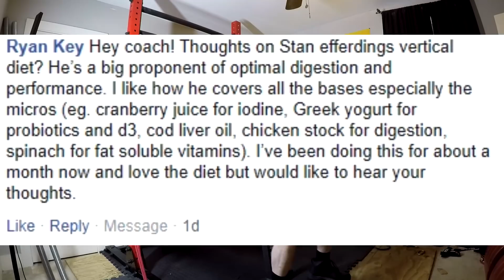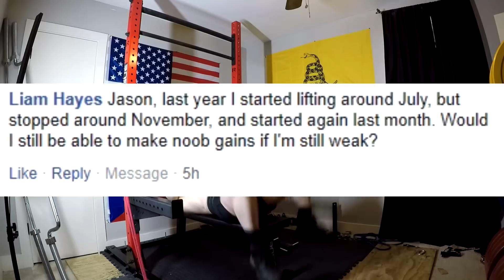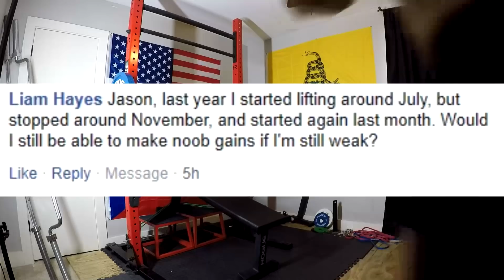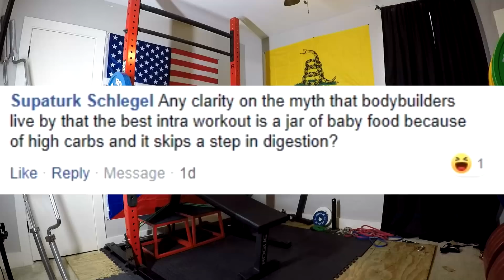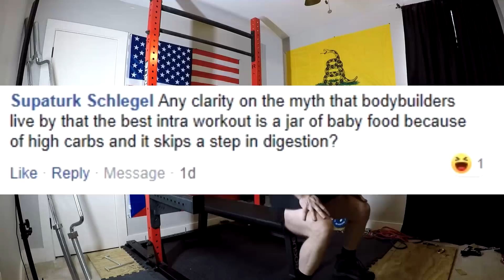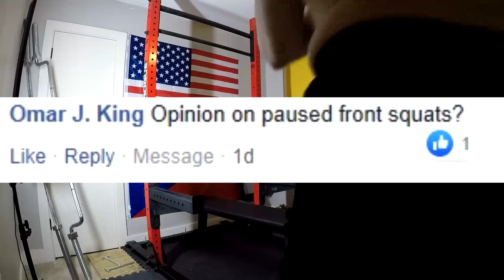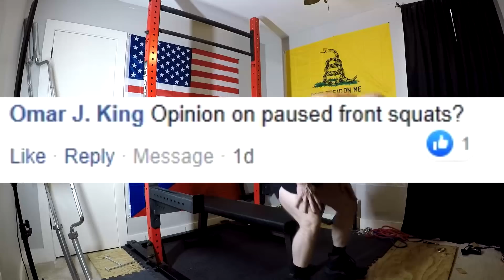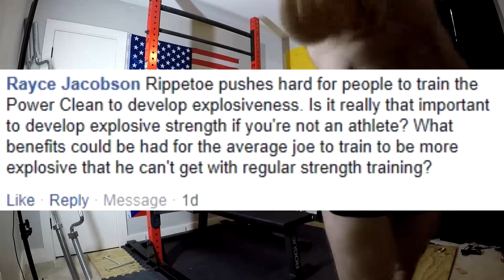Jason Blaha Q&As May 26th 2019 Part 1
0:07 Hey coach! Thoughts on Stan efferdings vertical diet? He’s a big proponent of optimal digestion and performance. I like how he covers all the bases especially the micros (eg. cranberry juice for iodine, Greek yogurt for probiotics and d3, cod liver oil, chicken stock for digestion, spinach for fat soluble vitamins). I’ve been doing this for about a month now and love the diet but would like to hear your thoughts.
2:40 Jason, last year I started lifting around July, but stopped around November, and started again last month. Would I still be able to make noob gains if I'm still weak?
5:17 Any clarity on the myth that bodybuilders live by that the best intra workout is a jar of baby food because of high carbs and it skips a step in digestion?
7:46 Opinion on paused front squats?
9:45 Rippetoe pushes hard for people to train the Power Clean to develop explosiveness. Is it really that important to develop explosive strength if you're not an athlete? What benefits could be had for the average joe to train to be more explosive that he can't get with regular strength training?